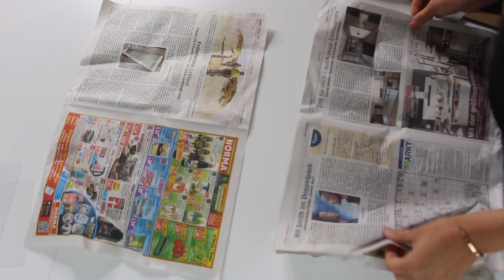DIY - Deko basteln aus Stoffresten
So kannst Du wunderbar Deine Lieblingsstoffreste als Deko verwenden.

Viel Spaß beim Schauen und liebe Grüße
Fina

Liebe Grüße
Fina